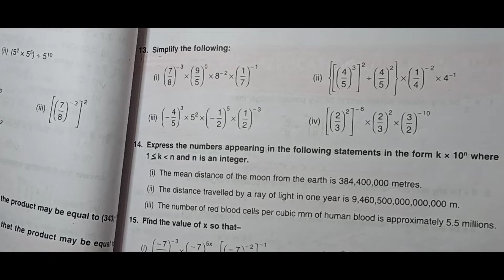DAV Class 7 Maths Chapter 4 Brain Teasers Q.N. - 13 & 14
DAV class 7 maths chapter 4 maths Exponents and powers  Q.N.- 13 &14

Other Links
DAV class 7 maths ch 4 Brain Teasers